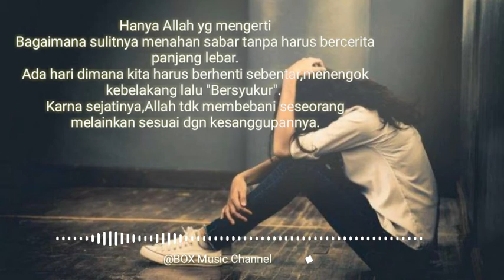Surgamu [Ungu] Piano cover terbaru|cover Surgamu terbaru bikin sedih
download lagu surgamu cover yudhi Surgamu Ungu cover akustik terbaru|cover lagu Surgamu bikin sedih